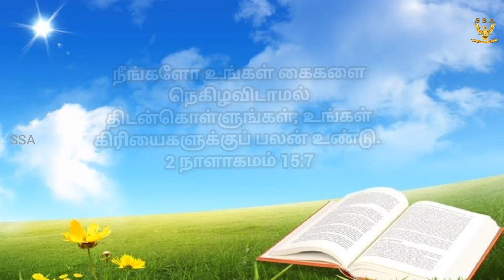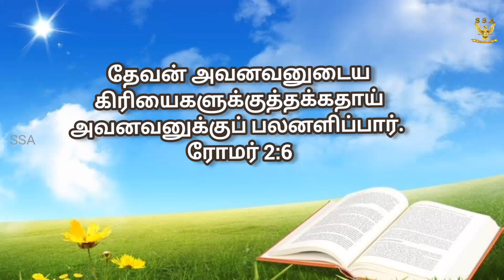உங்கள் கிரியைகளுக்குப் பலன் உண்டு.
SHANTHI EBINEZER